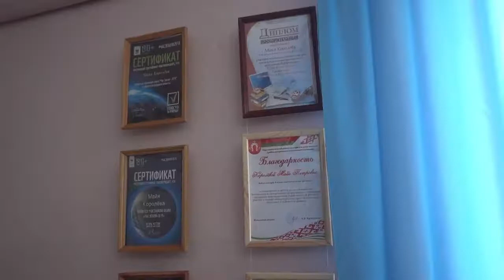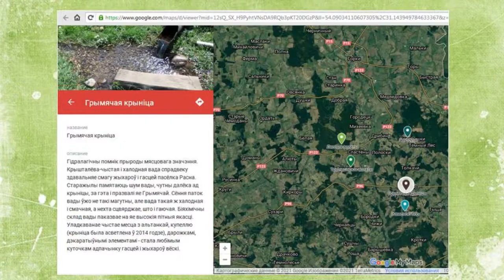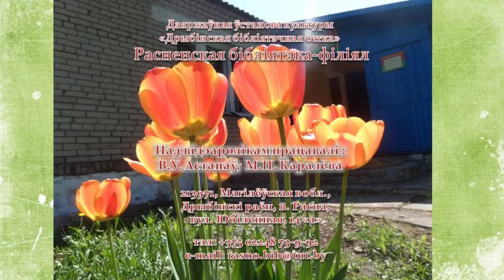Аб рабоце Расненскай бібліятэкі філіяла Дзяржаўнай установы культуры «Дрыбінская бібліятэчная сетка»